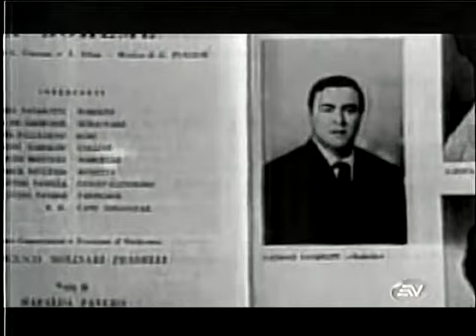Biografía de Pavarotti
Luego de su muerte en el 2007.
Reportaje producido para el resumen anual de Ecuavisa.